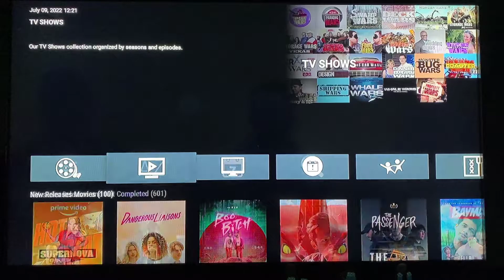Demo Canal Gloobal TV - Solar TV Total Monterrey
Este es un Demo de nuestro canal Global TV en Solar TV Total. El mejor servicio de Video Streaming de toda la ciudad de Monterrey.